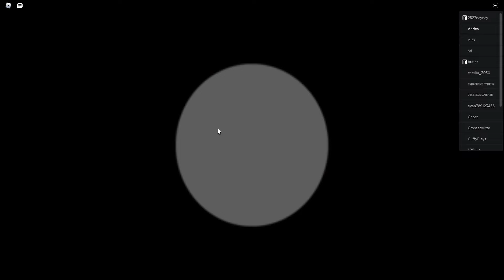Getting the NEW OP Plaques in YouTube Simulator...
SHOUTOUT TO THE PEOPLE WHO MADE THE NEW ITEMS!!!

Today, I try to get the new Korblox plaques, and even interact with a surprising amount of fans!